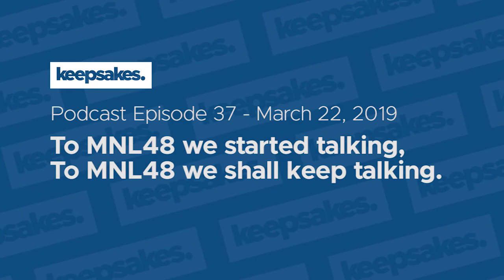To MNL48 we started talking, To MNL48 we shall keep talking.: Podcast #37 [Jay Agonoy / keepsakes.]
With the 2nd General Election coming up this April, we're already at the point where tensions are high. On this episode, I talked to Ellie Nogami and Reginan Abang as well as discussed the said election straight from the horse's mouth as told by Anime Pilipinas on their bombshell story that made the fandom go nuts. (Mar 22, 2019)